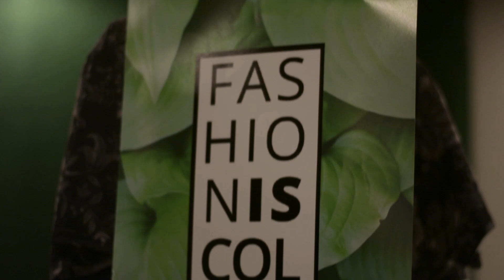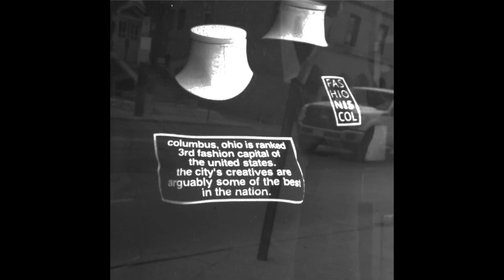Ep. 27: Press Grill Review (w/ Bobby Couch)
This week we head to Press Grill, a casual hangout spot in the Short North area specializing in American comfort food

Special Guest: Bobby Couch (Creative Visionary and Owner of FashionIsColumbus)

Attire: Custom TyeDye Midwest Hoodie by StarstrukT Apparel

Sounds by: Liacci

Location: 6:37
Appetizers: 8:14
Entrées: 11:39
Service: 15:36
Price: 16:59
Final Verdict: 17:24